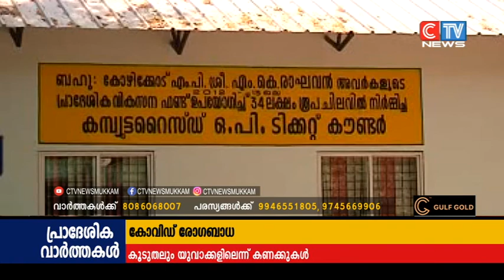CTV NEWS 18 9 2020